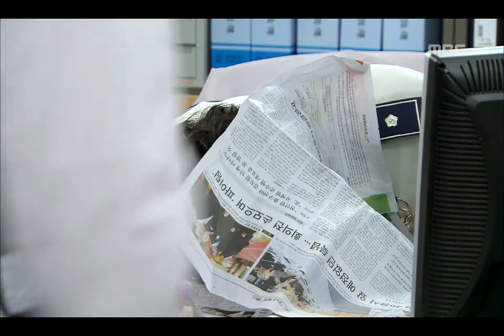나도 꽃 - Flower, I Am!, 5회, EP05, #01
Flower, I Am!(나도, 꽃!), 5회, EP05, 2011/11/23, MBC TV, Republic of Korea

재희에게 키스 당하고 설레이는 봉선